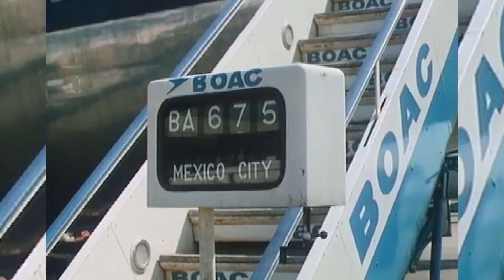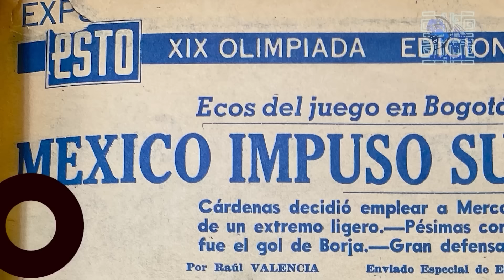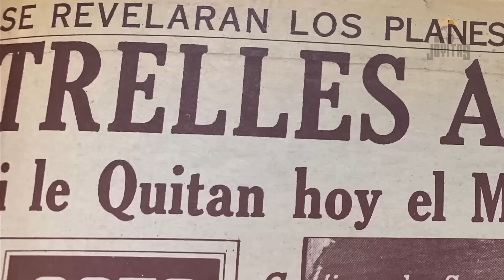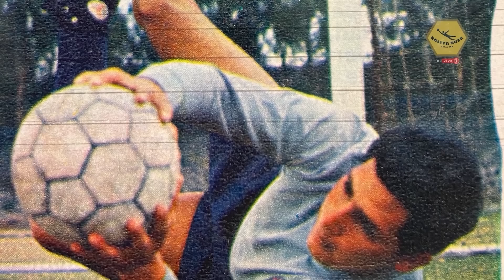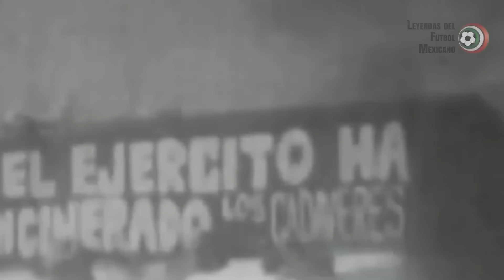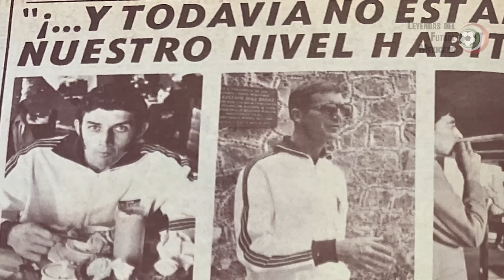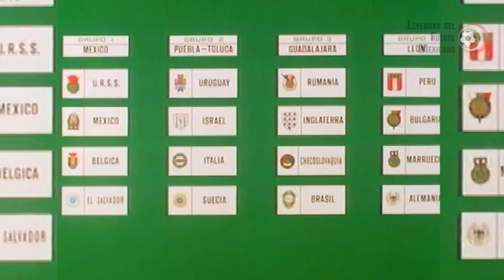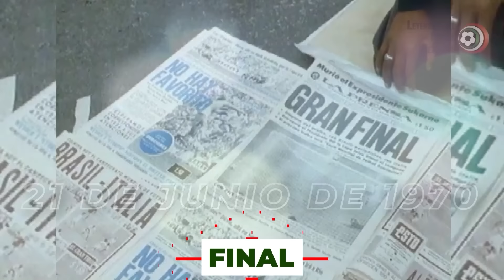Mundial MÉXICO 1970, como NUNCA lo HABÍAS VISTO 🏆 ¿La mejor Copa del Mundo de la HISTORIA? 👑 PELÉ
1970 es un año fundamental para entender las entrañas del futbol mexicano. Planificado con muchísima anticipación, el primer Mundial que se disputó en nuestro país cambio para siempre las formas de organizar el torneo, explicándole al planeta cómo se es un extraordinario anfitrión.

La tradición futbolera de los mexicanos estaba cerca de cumplir 100 años, pero nunca antes se había vivido con tan tremenda pasión, reventando cualquier pronóstico de asistencia a estadios que la FIFA pudiera imaginar.

Todavía hoy, 52 años después, México 70 es recordado como uno de los mejores campeonatos de todos los tiempos.

Desafortunadamente la afición nacional tuvo muy poquitas cosas que festejar, pues las piernas de nuestros jugadores todavía no estaban a la altura de las circunstancias y no sabrían responder a las ansiedades de las gradas, que deseaban con inmenso fervor llegar a las instancias más importantes.

La suerte que sí tuvieron los mexicanos setenteros fue la de recibir en sus tierras a uno de los más grandes deportistas de todos los tiempos, que llegó a su punto más alto en la cancha del mítico Estadio Azteca.

Momentos Clave

0:00 Mundial México 1970
3:24 Votacion para Sedes del Mundial
4:39 Temporada 1966-67
5:20 Temporada 67-68
5:43 Temporada 68-69
6:37 Temporada 69-70
7:29 Pentagonal Internacional
7:43 Torneo México 70
8:44 Campeonato de Naciones de la CONCACAF
10:25 Partidos de Preparación en Europa
11:03 lll Torneo de la Ciudad de México
11:50 Partidos Amistosos contra CONMEBOL
13:18 México 1968
18:33 Gira Sudamericana 1968
21:59 México vs Alemania 1968
22:23 Partidos de Preparación 1969
26:00 Gira Europea 1969
32:54 Despido de Nacho Trelles
34:00 Partidos de Preparación 1969
36:42 Campeonatos de la CONCACAF 1969
38:41 Eliminatorias UEFA
39:04 Eliminatorias CONMEBOL
39:42 Eliminatorias CONCACAF
42:45 Eliminatorias CAF
42:57 Eliminatorias AFC Y OFC
43:09 Sorteo de Grupos
45:15 Partidos de Preparacion 1970
48:28 Arbitros del Mundial
52:32 Acapulcazo 1970
55:53 Eliminación de Borja e Isidoro
57:20 Convocatoria Final de México 1970
59:26 Mundial México 70
1:01:27 Juanito y Pico
1:02:53 Canción Mundial 1970
1:03:38 Primer Album del Mundial
1:05:33 Inauguración Mundial 1970
1:06:46 México vs Urss - Grupos
1:15:39 México vs El Salvador - Grupos
1:25:25 México vs Bélgica - Grupos
1:34:07 Festejos pase a fase final
1:36:28 Italia en Mundial 1970
1:36:50 Resto de Grupos
1:41:18 México vs Italia - Cuartos de Final
1:5317 Cuartos de Final
1:56:11 Semifinales
1:57:39 Partido del Siglo Italia vs Alemania - Semifinal
2:00:07 Partido por el Tercer Lugar
2:00:21 Final Mundial 1970